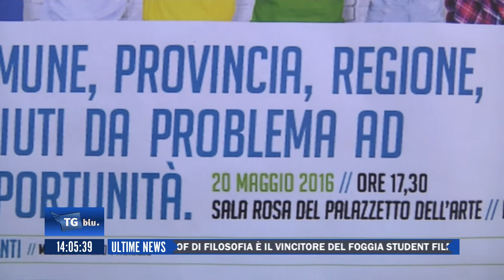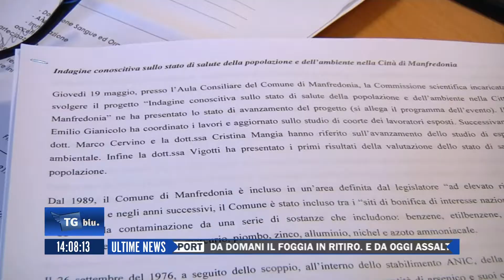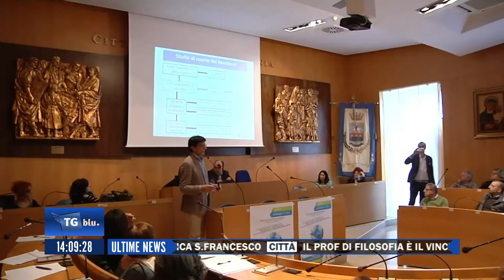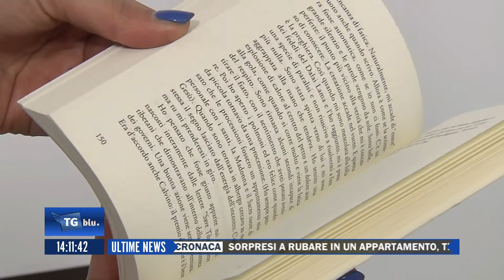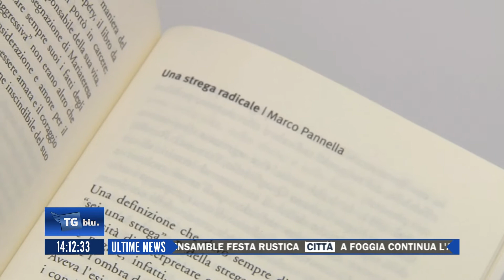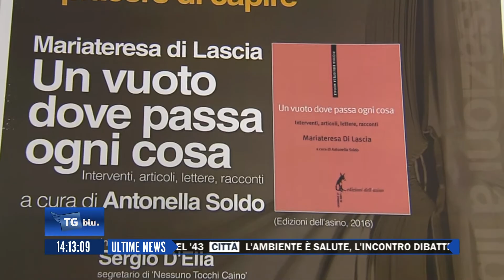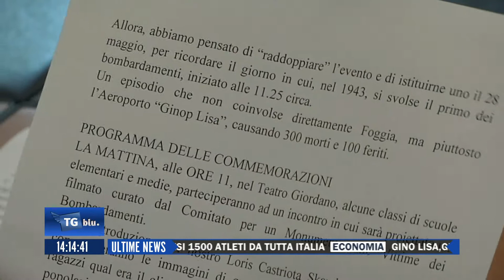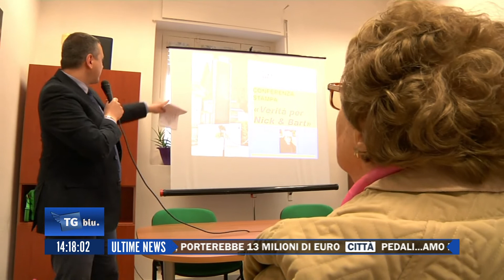TGBLU DEL 25 MAGGIO 2016